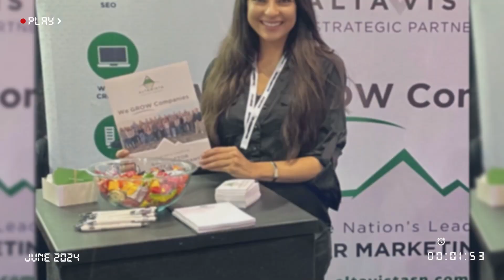PushRewind June 2024 - North America's Largest Talent Database